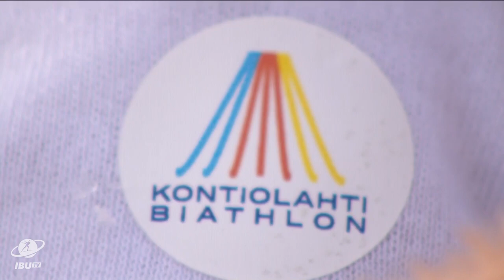Best of... Kontiolahti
The BMW IBU World Cup tour resumed in Kontiolahti after the emotional weeks of biathlon at the Beijing 2022 Winter Olympics. Quentin Fillon Maillet scored a double in the sprint-pursuit, while Denise Herrmann and Tiril Eckhoff took the wins among the women. With so many great stories over the Finnish week, these highlights are a must watch.